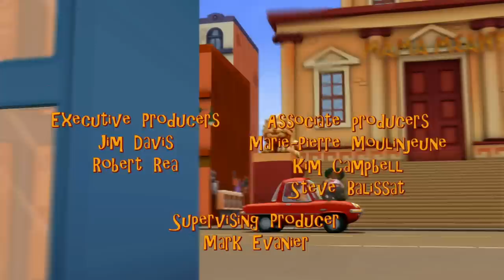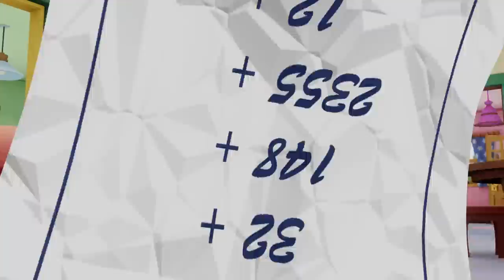🐭Garfield love the mice!🐭- HD Compilation